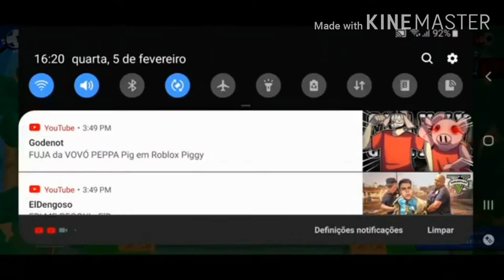Especial 50 subs-Team OMG:O